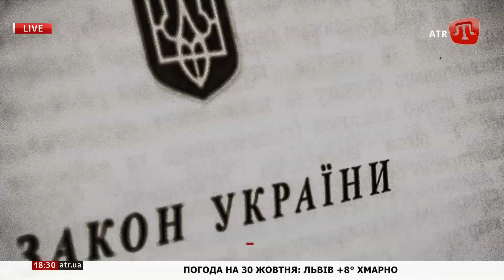Реакція на розведення сил в Золотому, Зеленський в Маріуполі // Федина та Сіманський на ATR